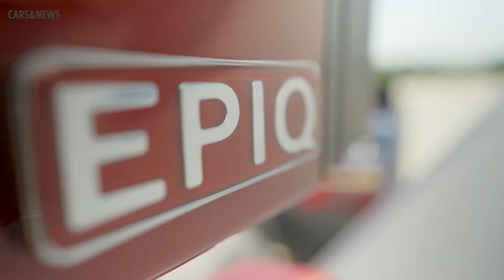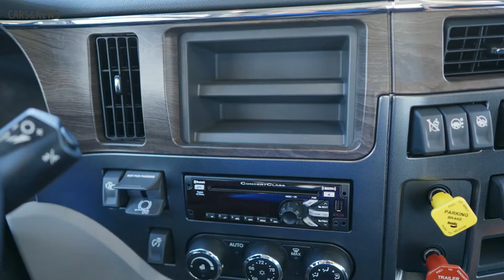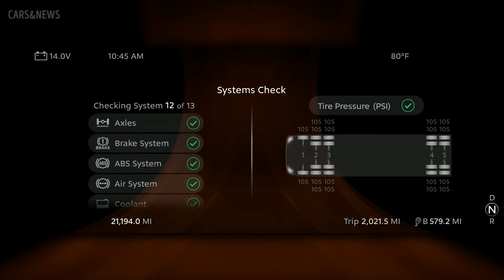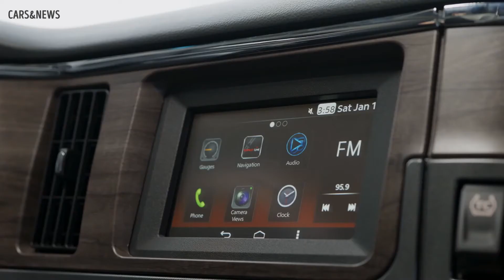New 2022 Peterbilt 579 Next Gen Truck - Interior & Exterior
This is new 2022 Peterbilt 579 Next Gen Truck - Interior & Exterior

2022 peterbilt 579
2022 peterbilt 579 interior
2022 peterbilt 579 cabin
peterbilt 579 walkaround
peterbilt 579 digital display
peterbilt model 579